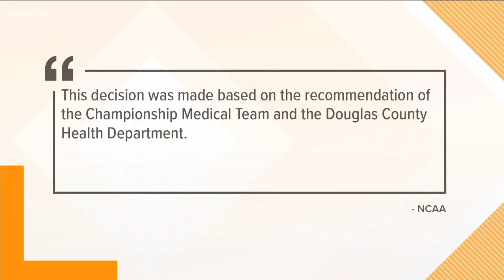NC State out of College World Series due to COVID-19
Vanderbilt will automatically advance to the College World Series Finals.